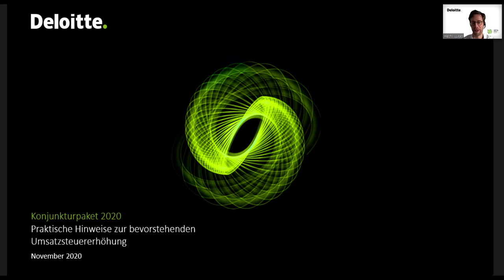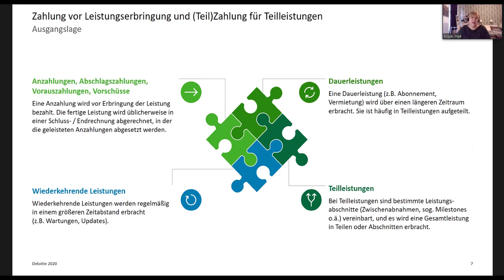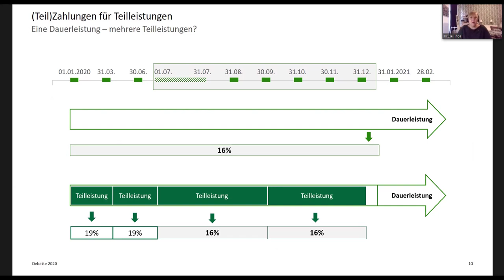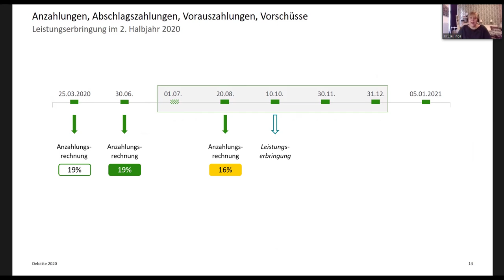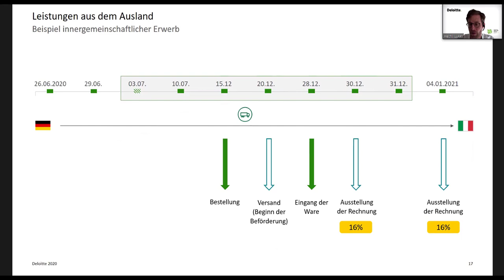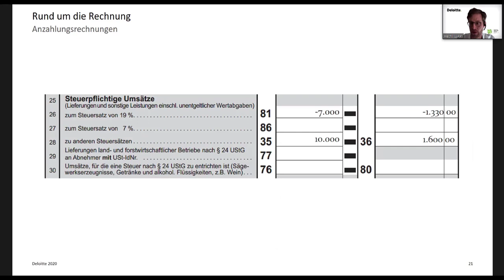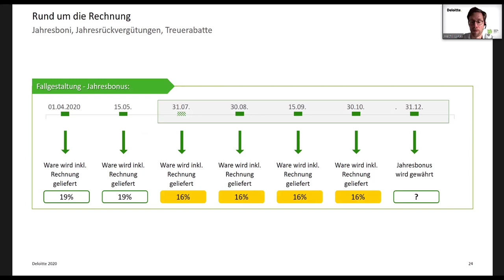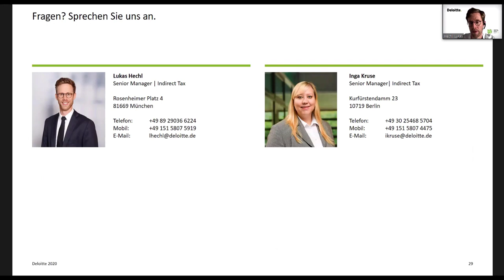Konjunkturpaket 2020 – Befristete Senkung der Umsatzsteuersätze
Knapp sechs Monate nach der Ankündigung der Maßnahme wollen wir anhand von Fallbeispielen, mit denen wir bzw. unsere Mandanten konfrontiert waren, auf die Zeit zurückblicken. Zusätzlich teilen wir mit Ihnen praktische Hinweise, welche zum Jahresende, bevor die Steuersätze wieder angehoben werden, zu beachten sind.